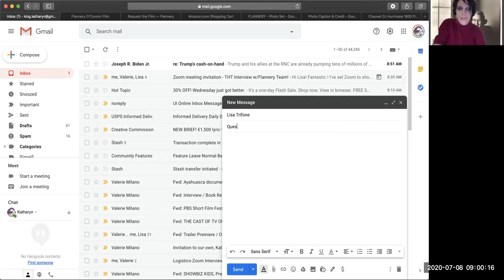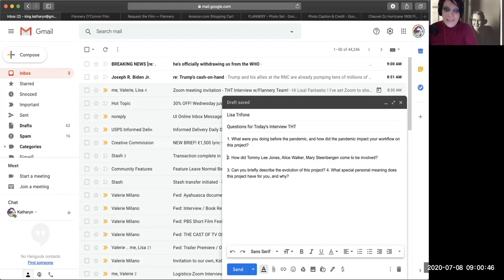Flannery O’Connor Documentary Filmmakers Elizabeth Coffman, Mark Bosco Catch Up w/ Kat King of THT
Flannery O’Connor Documentary Filmmakers Elizabeth Coffman and Mark Bosco Catch Up with Kat King of The Hollywood Times About Upcoming Screening, Author’s Legacy, Project’s Evolution and Personal Meaning.
Kat had the extraordinary pleasure of sitting down with Elizabeth Coffman and Mark Bosco, who led the project, to ask a few burning questions regarding their upcoming documentary about American Southern Gothic authoress Flannery O’Connor.

“Flannery” will be available in select virtual cinemas around the country July 17. You may book the film even if it is not showing in your area. to get in touch and they’ll make it happen for you!